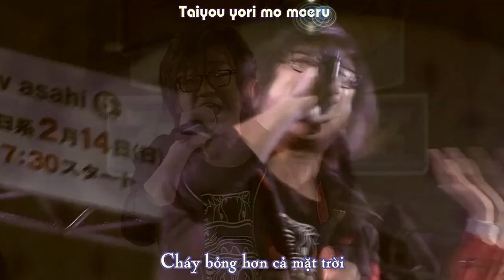[Vietsub-Kara] Doubutsu Sentai Zyuohger Opening (Live)